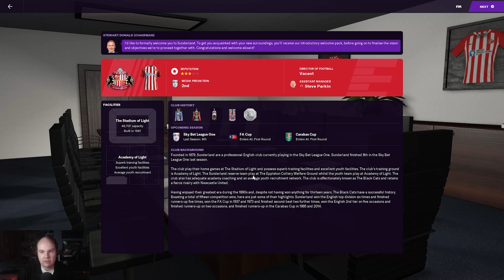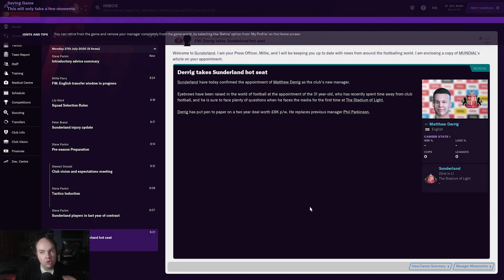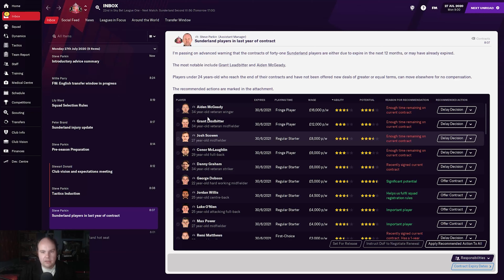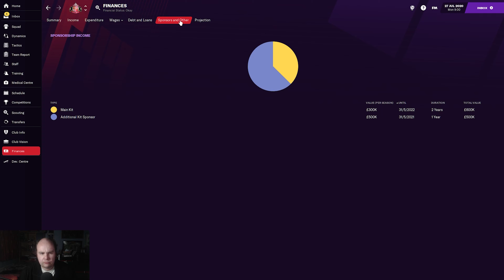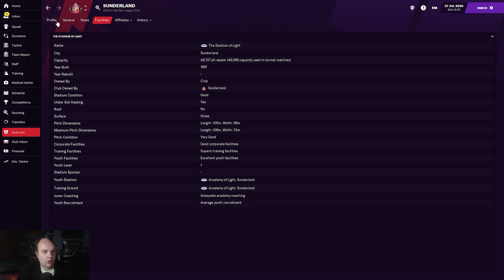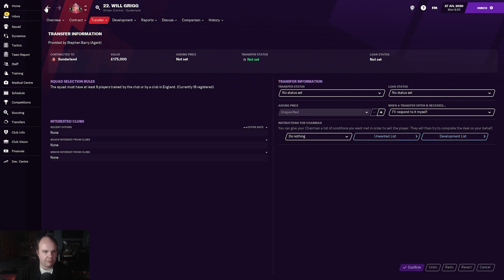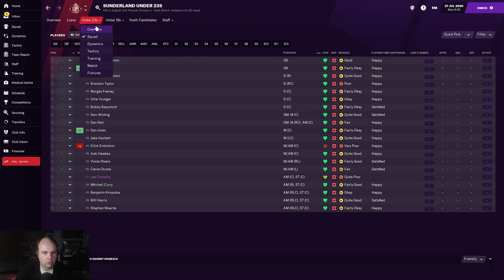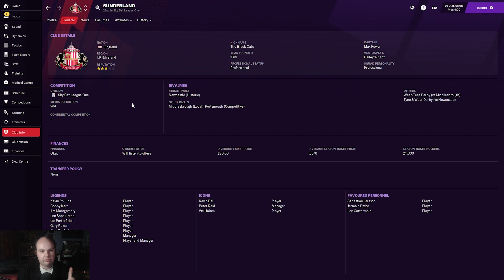FM21 - Rebuilding Sunderland - EP1 - Introduction - Football Manager 2021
Football Manager 2021 lets play in which i take control of sunderland and aim to lead them back to the premier league and into europe in this rebuilding job on FM21